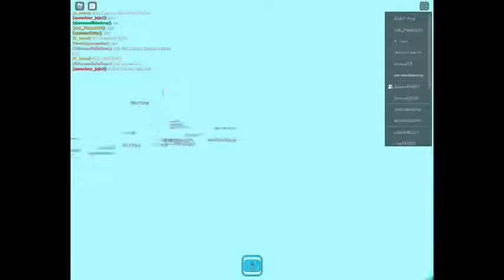Bloxy part 3